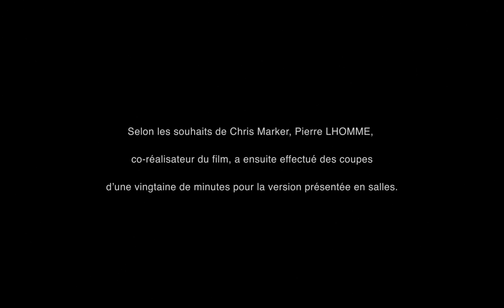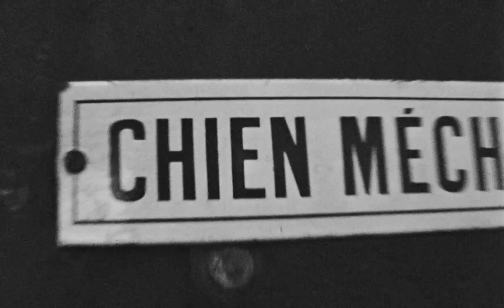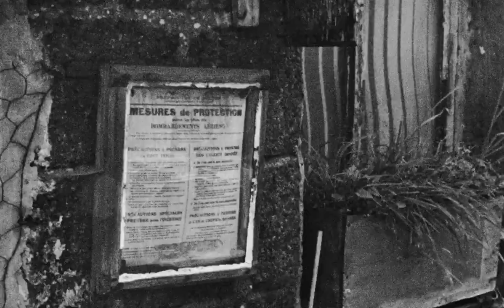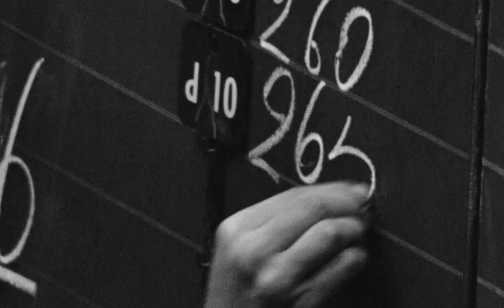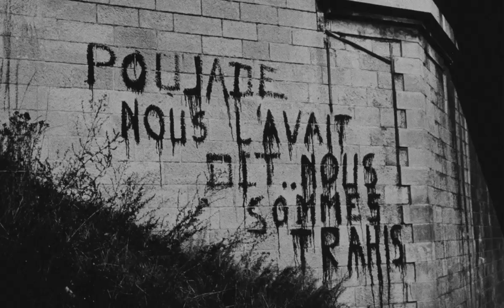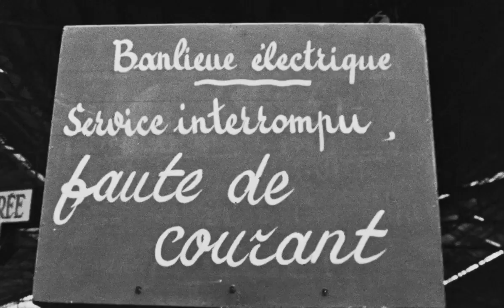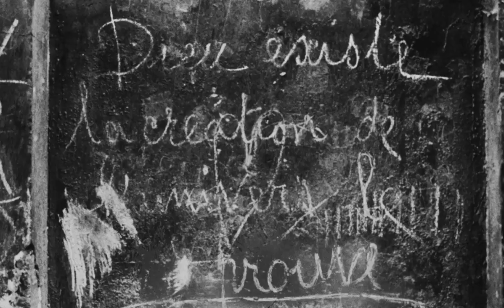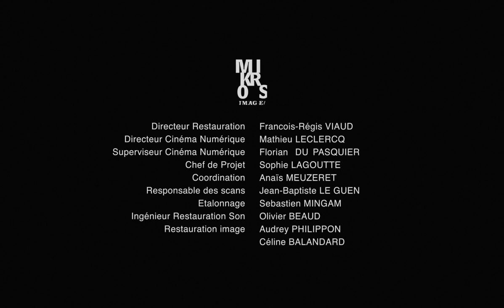Le joli mai HD